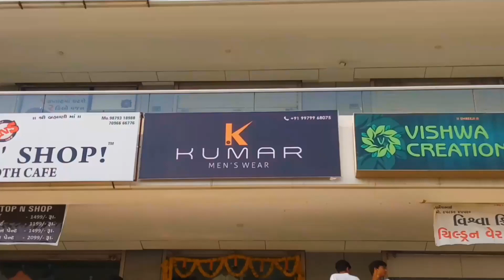ગુજ્જુ કપડા ની દુકાન વાળો | The Gujju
Hello મિત્રો
   જો તમને અમારો વિડિયો ગમ્યો હોય તો અમારી ચેનલ ને સબસ્ક્રાઈબ કરો અને બાજુ માં આપેલ બેલ દબાવો. અમે  તમારી માટે આવા રસપ્રદ વિડિયો લાવતા રહિસુ. જો તમે અમારા વિડિયો માં કામ કરવું હોય તો તમારી એક્ટિંગ નો વિડિયો અમને ઇમેઇલ અથવા instagram પર મોકલો